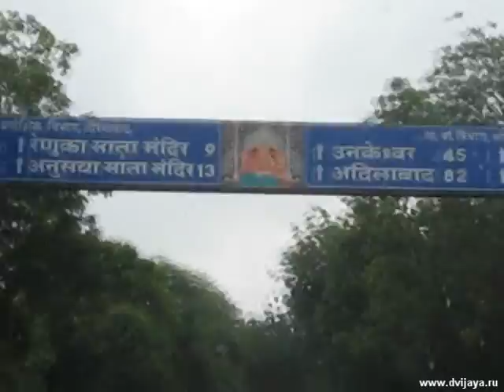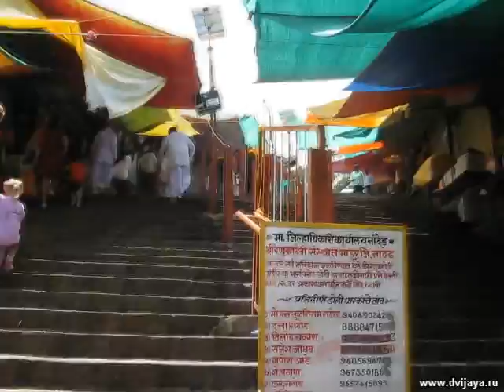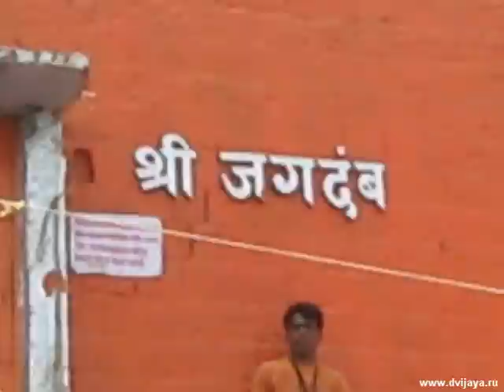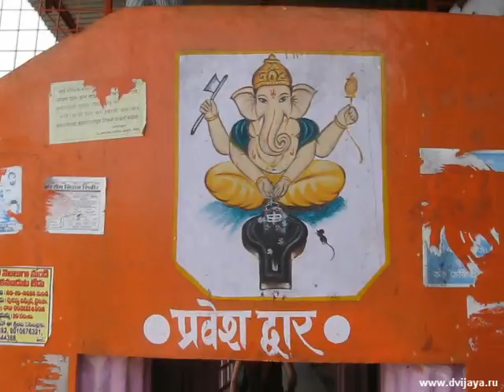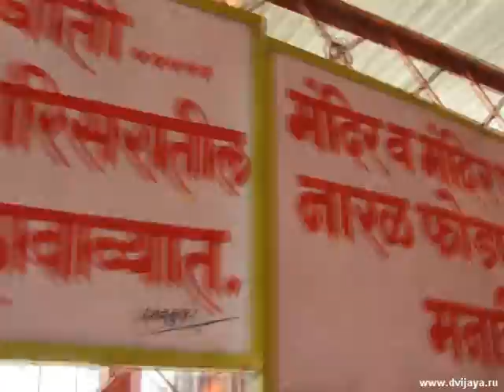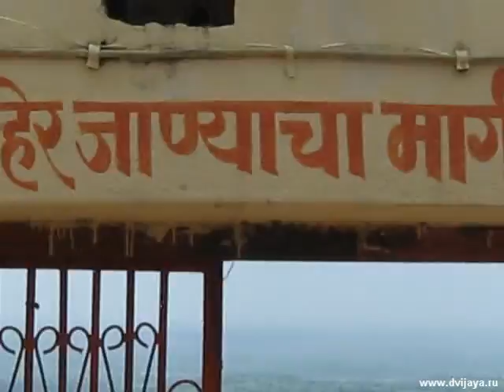Renuka Devi svayambhu Mahasaraswati - Ренука Деви сваямба Махасарасвати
Renuka Devi svayambhu Mahasaraswati. Mahur, Maharashtra, India. September 2013
Ренука Деви, сваямба Махасарасвати. Находится в местечке Махур, штат Махараштра, Индия. Видео снято в сентябре 2013 года